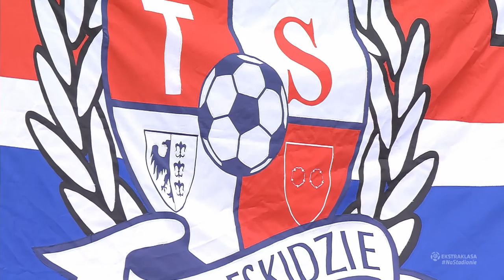(1/2) Podbeskidzie - Termalica Bruk-Bet | CAŁY MECZ | Ekstraklasa 2015/16 | 31. Kolejka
Podbeskidzie Bielsko-Biała 0:1 Termalica Bruk-Bet Nieciecza
0:1 - Mateusz Kupczak (60')

EKSTRAKLASA TV ► Mecze na żywo za granicą